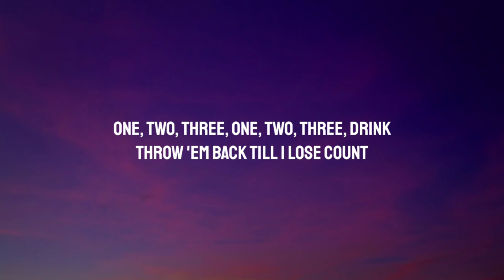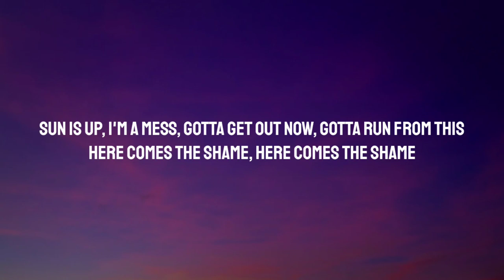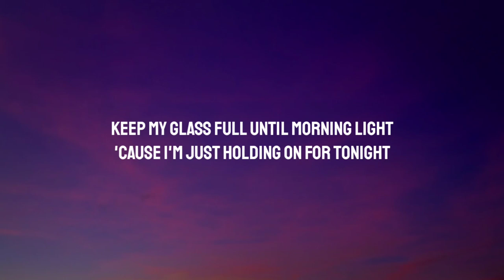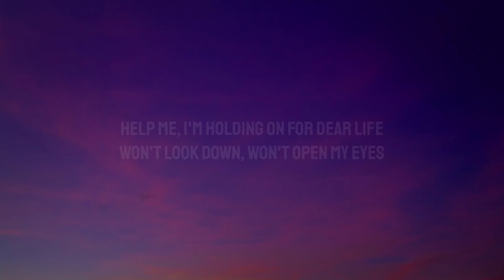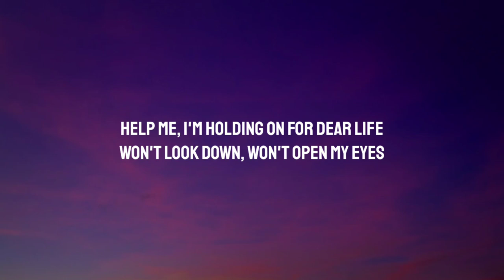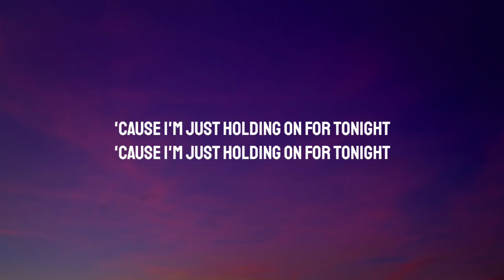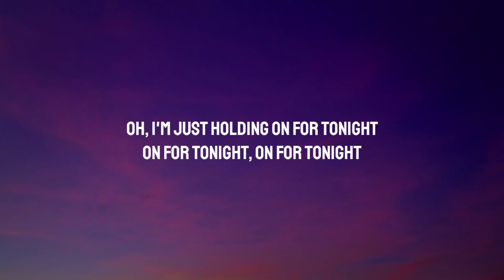Sia - Chandelier (Lyrics) "I'm gonna swing from the chandelier From the chandelier"